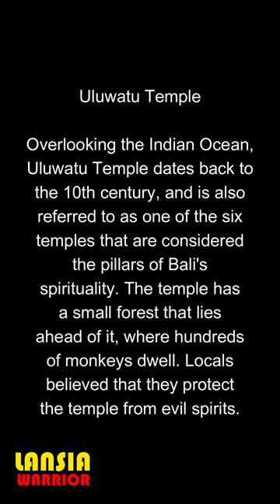Uluwatu Temple Bali